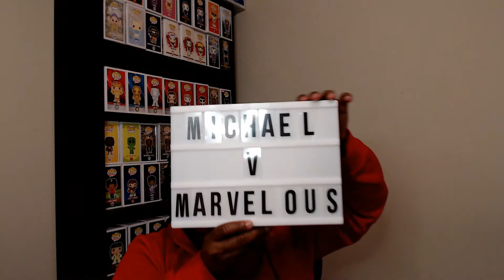Michael Vs Marvelous Podcast: Talk To Me Nice PT.1 (Episode 139)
Talk To Me Nice Podcast Episode PT.1

OTHER PLATFORMS

I will be posting videos Daily!!!

My Gear
My Camera